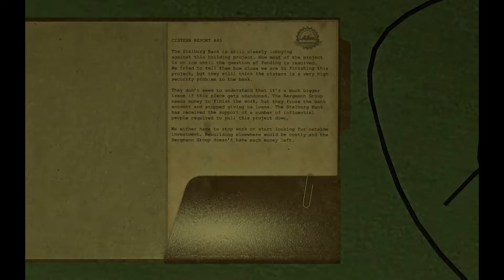Infra Lets Play [Deutsch] [HD] #060 Minitrain und Rätsel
INFRA ein Erkundungs und Rätselspielspiel welches seit dem 16.Januar 2016 auf Steam erhältlich ist und mir jede Menge Unterhaltung liefert.
Es fing an mit einer Besichtigung des Staudamms und plötzlich kam noch ein Stahlwerk ,ein Hochofen, ein Wasserwerk und nun
noch die Fahrt im Metro Tunnel dazu.

Infra besteht aus drei Teilen.Aktuell sind wir im zweiten Teil des Spiel.
Der dritte Teil ist noch in der Entwicklung und wird dieses Jahr veröffentlicht.

Was uns im dritten Teil erwartet kann ich nicht ansatzweise erahnen aber ich bin mächtig gespannt.

Viel Spass